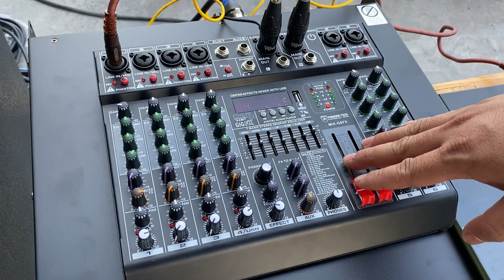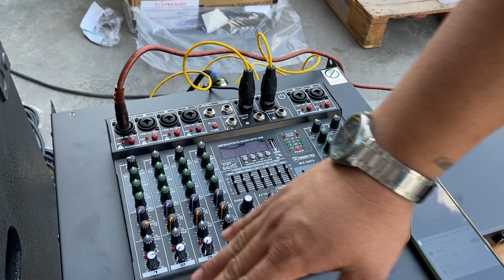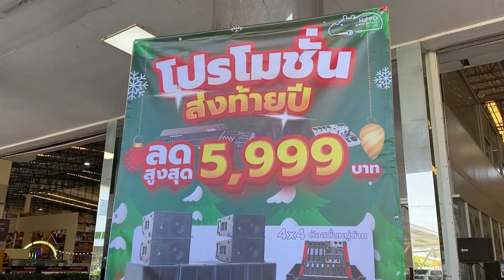ขายดีสุดๆ ชุดมินิยกง่าย ราคาสบายกระเป๋า ชุด 2x2 เบสหนัก กลางชัด ต้องจัด